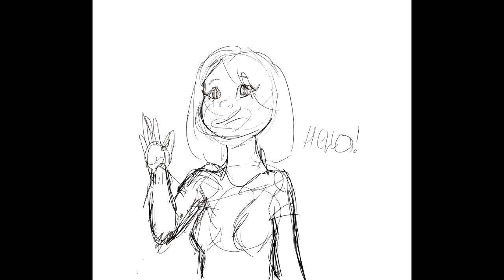I do adore - Animation Snippet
Hey again, a random practice piece! I've loved this song for awhile, raineko's pmv is amazing, and it's a good bit for lip-syncing.

Character; Not actually a character, random design low-key based off Sadie from Steven Universe lmao
Have a great day you amazing being!